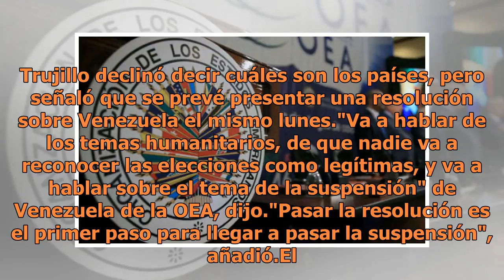EU consigue apoyo en la OEA contra Nicolás Maduro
Trujillo declinó decir cuáles son los países, pero señaló que se prevé presentar una resolución sobre Venezuela el mismo lunes."Va a hablar de los temas humanitarios, de que nadie va a reconocer las elecciones como legítimas, y va a hablar sobre el tema de la suspensión" de Venezuela de la OEA, dijo...